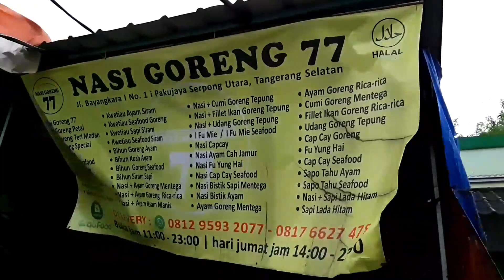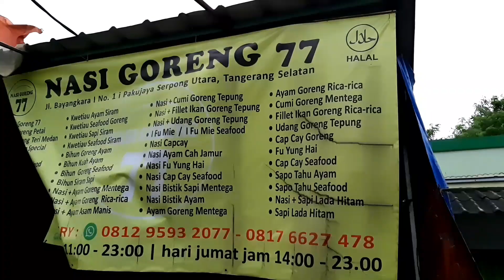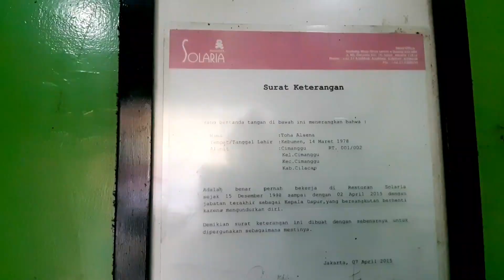MAKAN NASI GORENG TERENAK VERSI YOUTUBER KONDANG,MANA LEBIH ENAK?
KULINER NASI GORENG PALING ENAK | NASI GORENG BATTLE,ENAKAN MANA? BOENGKOES ATAU KEN&GRAT?

Time stamp / chapter

00:00 intro
02:13 Nasi goreng 77
06:21 Nasi goreng gila cemong
11:51 Kesimpulan saya

Halo sohib Cuzz makan,ketemu lagi kita di channel paling asik SEANTARIKSA!! hahahah..

Nasi Goreng Kuliner Indonesia
Myfriends,kali ini konten gw agak beda dari biasanya..kali ini gw mau ngebandingin nasi goreng yang di review sama boengkoes network dan ken n grat,enakan mana?!!

Street food yang satu ini udah jadi wisata kuliner kesukaan hampir semua orang Indonesia..nasi goreng yang dimana pun ,apalagi yang unik akan dicari

Kali ini kita akan review nasi goreng di dua tempat yaitu di Nasi Goreng 77 dan di Nasi Goreng Gila Cemong,di nasi goreng 77 kita akan nyobain nasi goreng seafood nya.Memang nasi goreng seafood dimana mana ada men,tapi di sini unik nya yang masak adalah jebolan dari Solaria!
dan di nasi goreng gila cemong kita akan nyobain nasi goreng salted egg dan nasi goreng gila merah nya

Seperti apa review lengkap nya? tonton sampe habis ya!!

📍Nasi Goreng 77
jl.Bhayangkara I no.1
Serpong,Tangsel

📍Nasi Goreng Gila Cemong Pulo Mas
jl.Pulomas Barat V
Jakarta Timur